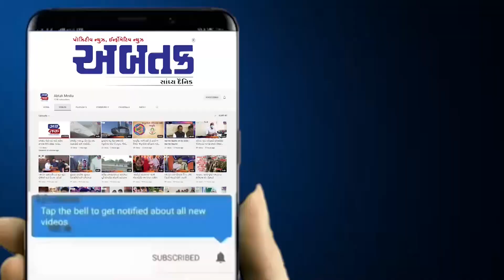ભાવનગર સિન્ધી જનરલ પંચાયત યુવા વિંગ વિવિધ કાર્યક્રમોનું કરાયું આયોજન